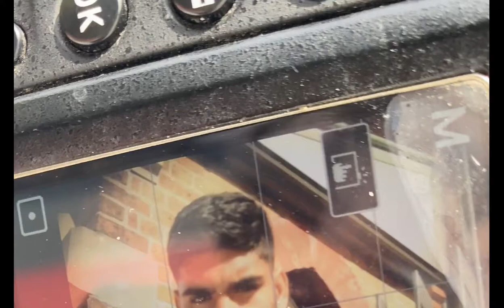Behind the scenes at SHEEP & PELLE Men's Summer Photoshoot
Get an exclusive look at SHEEP & PELLE Men's Summer Photoshoot. Model is wearing SHEEP & PELLE Vintage Cotton T-shirt with Logo Tape. At Sheep & Pelle, we define “Luxury” as something which is affordable to all. Until recently, luxury was the privilege of wealthy. But now the boundaries have extended to the aspiring community, which, to a larger extent, includes youth. House of Sheep & Pelle has been inspired by the young generation to introduce luxury in an affordable manner. It’s a new way of supporting youth. We call it “YOUNGXURY”.

SHEEP & PELLE Review | SHEEP & PELLE Tees | SHEEP & PELLE Joggers | SHEEP & PELLE Shirt | SHEEP & PELLE Henley | SHEEP & PELLE Graphic Tshirt | SHEEP & PELLE Australia | SHEEP & PELLE

CONNECT WITH THE HOUSE OF SHEEP & PELLE Discover more Facebook Instagram